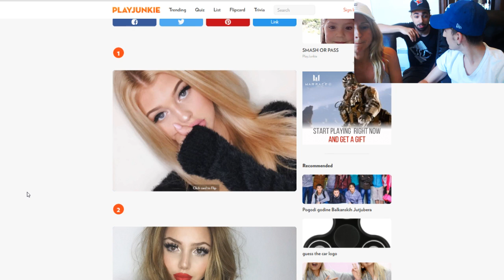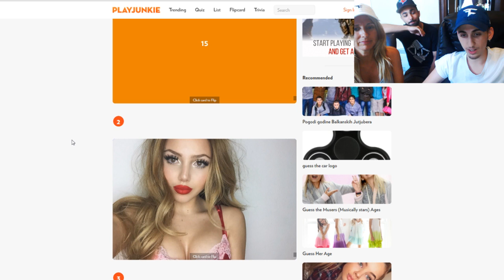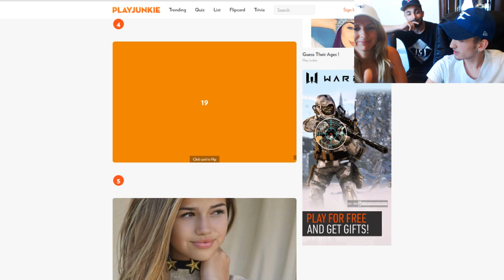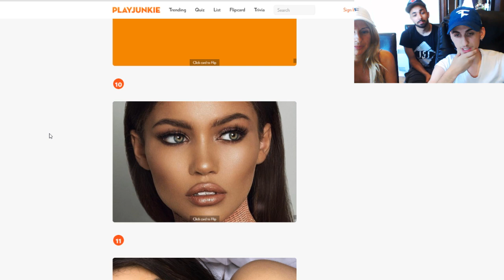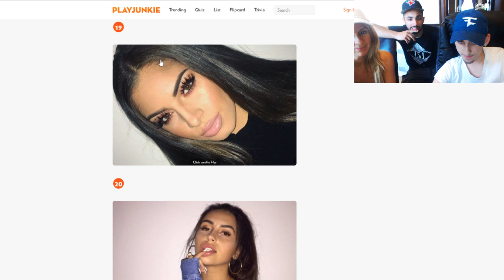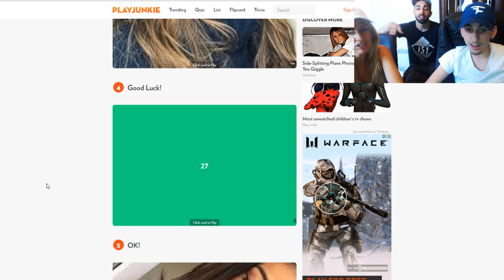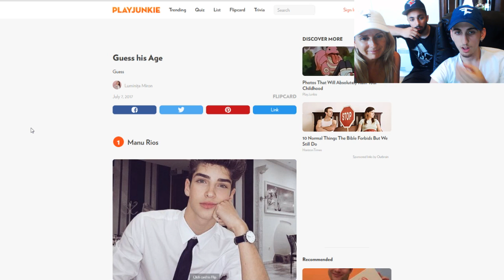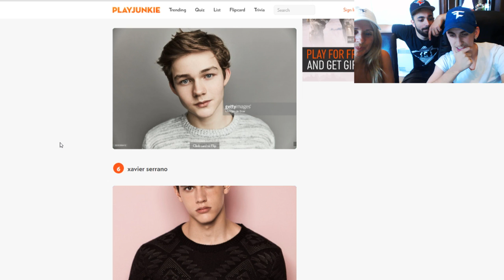GUESS HER/HIS AGE CHALLENGE WITH MY MOM!